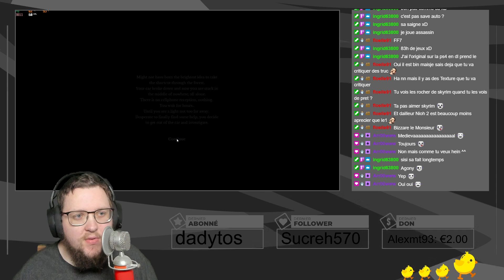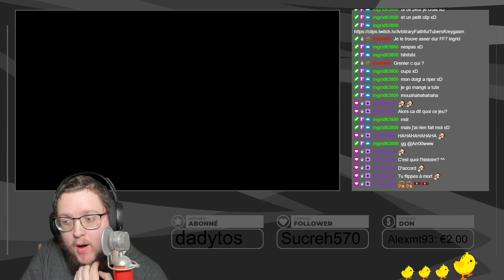Cette maison me fait vraiment flippé •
🕹️ Jeu vu dans cette vidéo ➡️ Misery Mansion

Mon matériel :
🖥️ Boitier : Fractal Design Define 7 XL
🖥️ Processeur : AMD Ryzen™ 9 5900X
🖥️ Carte mère : ROG STRIX B550-E GAMING
🖥️ AIO : NZXT Kraken Z73 360 mm
🖥️ Carte Graphique : MSI GeForce GTX 1080 Gaming X, 8 Go
🖥️ Mémoire RAM : Corsair Vengeance LPX 32Go
🖥️ Alimentation : Seasonic FOCUS GX-850, 80PLUS Gold
🖥️ SSD : KFA2 Gamer SSD L, 120 Go, SATA III
🖥️ Ecran 1 :OPTIX MAG271C
🖥️ Ecran 2 : BenQ Zowie RL2455
PÉRIPHÉRIQUE :
⌨️ Clavier: Logitech G105
🖱️ Souris : Logitech G502
🎤 Casque : SteelSeries Arctis 7
🎤 Table de mixage : Yamaha - AG03
🎥 Logitech Brio
🎮 Manette Xbox
🎥 Elgato Game Capture HD60 Pro
AUTRE :
🖱️ Tapis de souris : Corsair MM300
🔀 Switch : Netgear GS108GE
Perche : Rode PSA1
Fond vert : ELGATO Green Screen
Lampe : Elgato Keylight